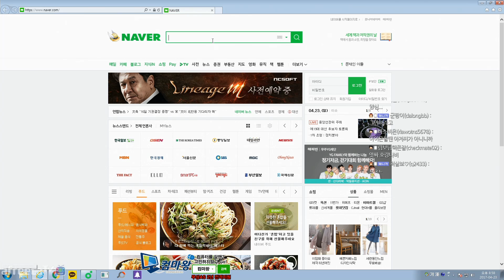[군림보 토크타임] 군림보 미공개 뱃살파일 #2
군림보.. 그의 뱃살은 도대체..